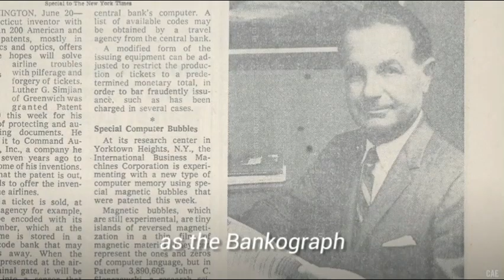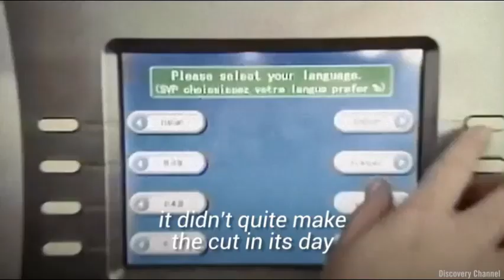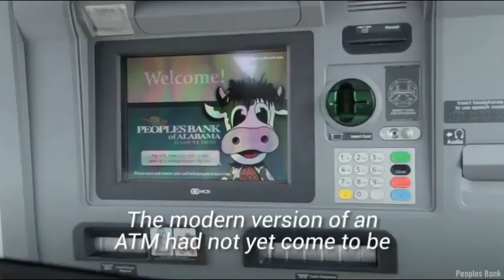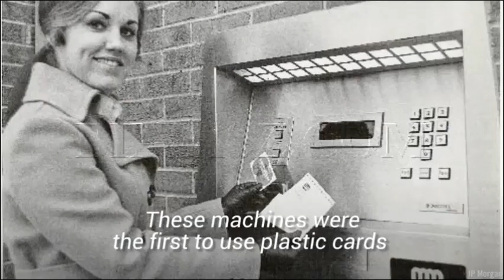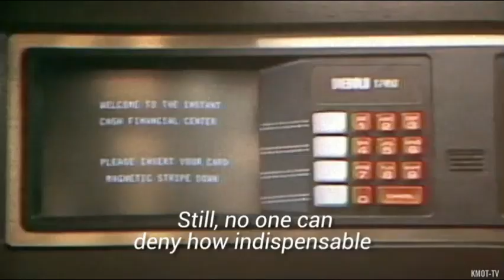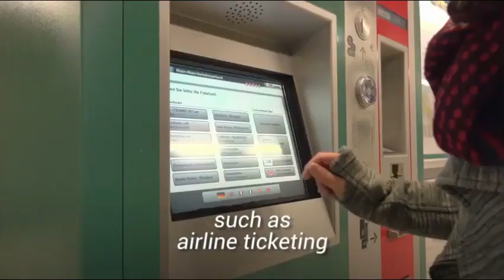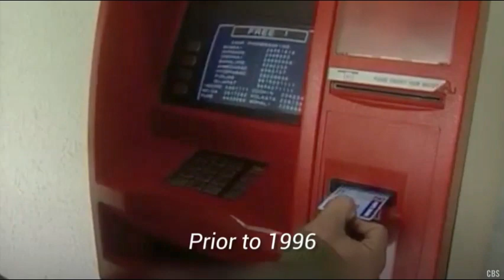History of Automatic Teller Machines or ATM